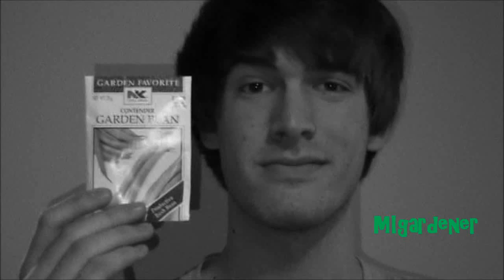All Good Things Must Come to an End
One of the best years I have had for gardening! despite drought, heading off to college, heat waves, nothing stopped me! i persevered and now the season is winding down.

450+ varieties of Heirloom & Non-GMO Vegetable seeds .99/pack, fertilizer, garden tools, blog & More